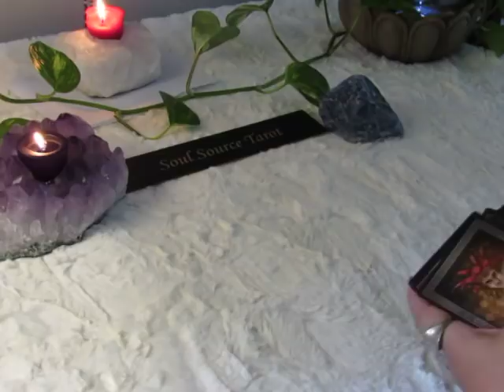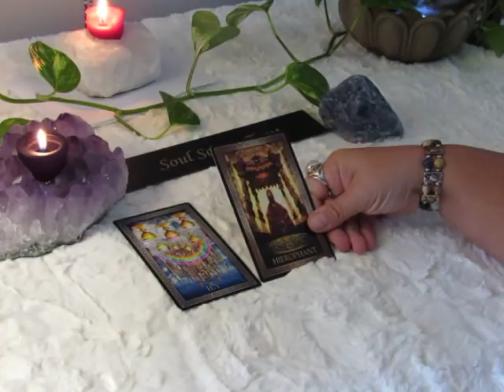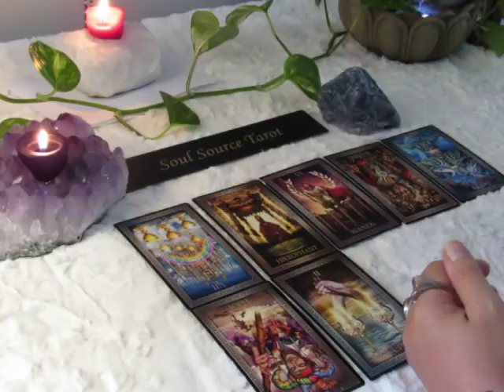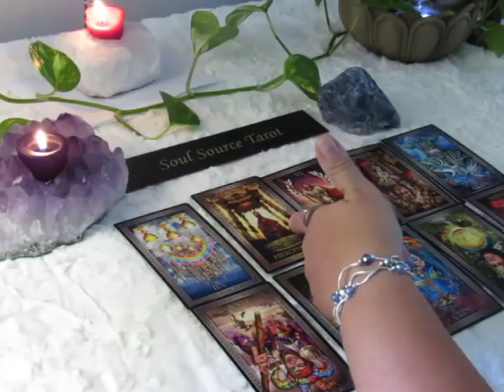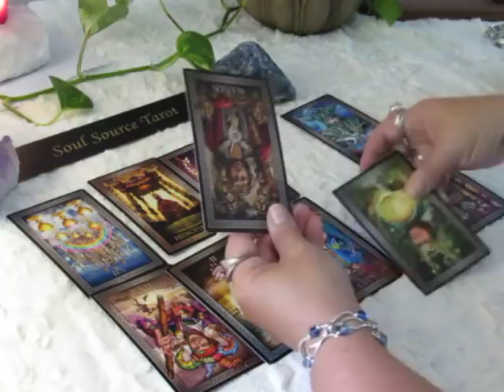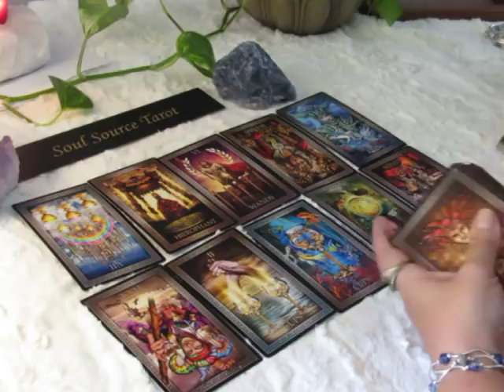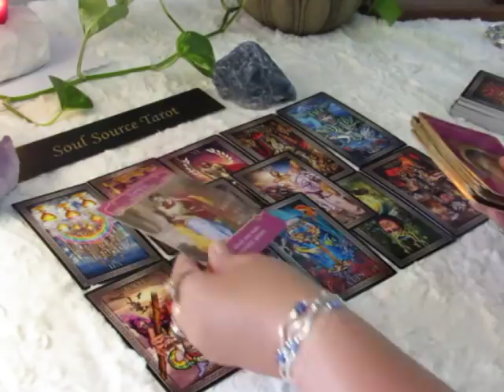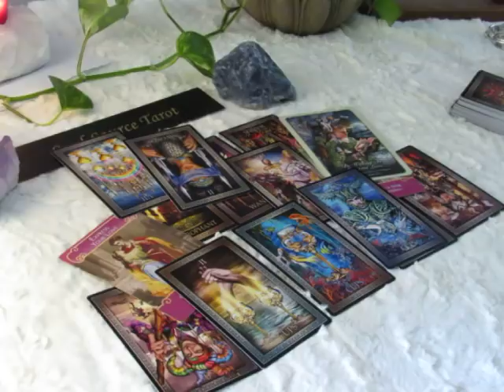~The Daily Vibe~I Love You~08/05 August 5 Daily Tarot Reading